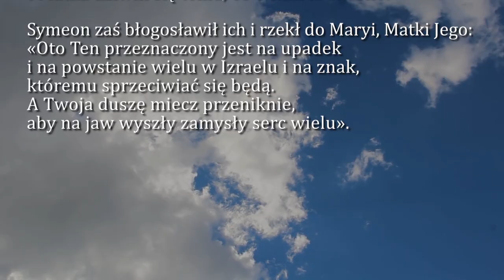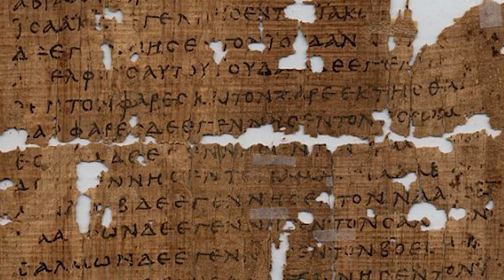Dobra Nowina na dziś | 15 września - Wspomnienie NMP Bolesnej